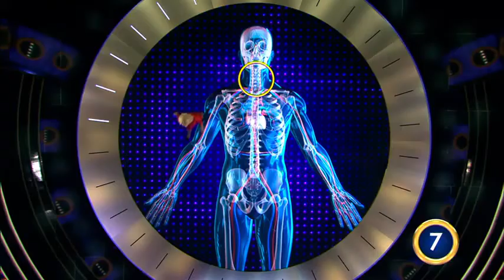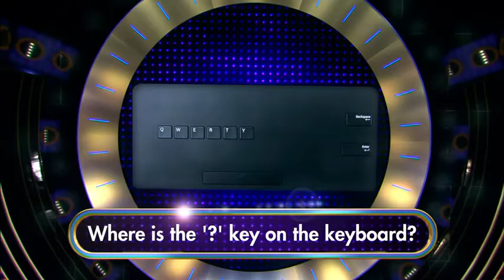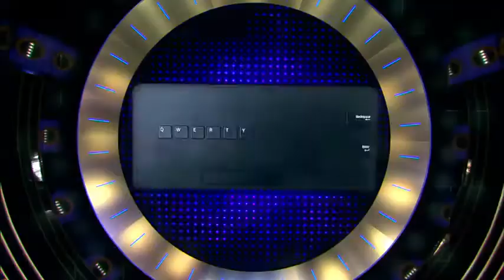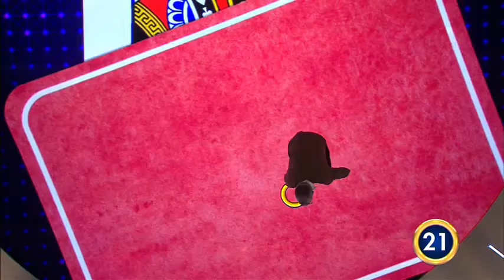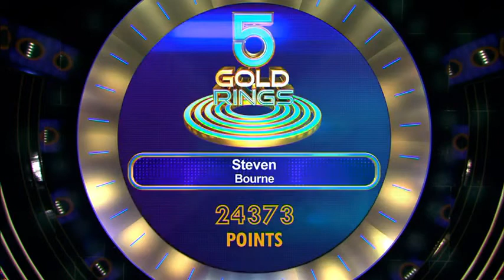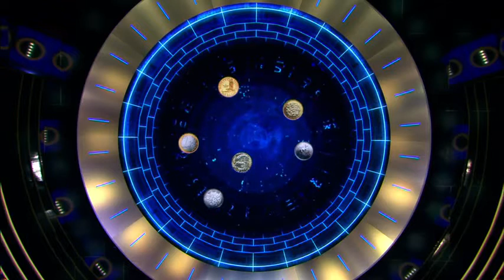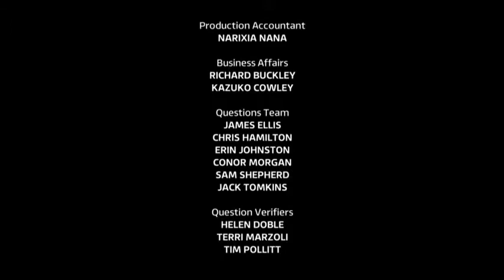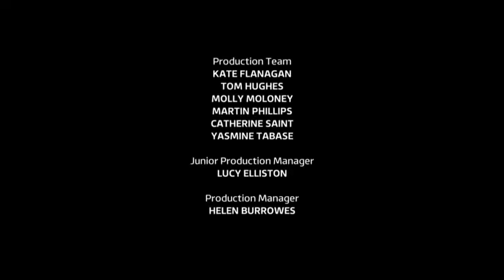5 Gold Rings UK - 2017 - Series 1/Episode 4